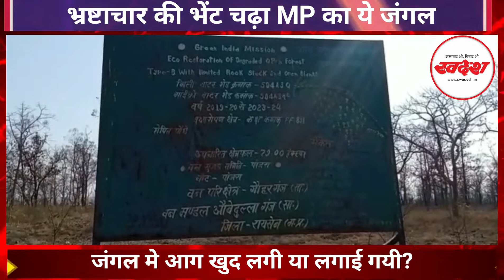MP: भ्रष्टाचार की भेंट चढ़ा ये जंगल | Obedullaganj Forest News | Goharganj Forest News | Swadesh Live